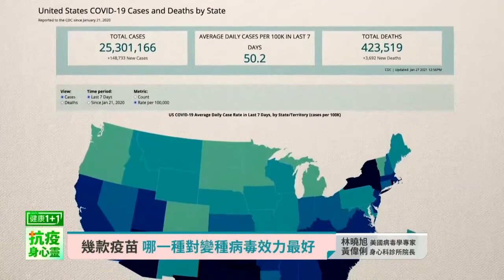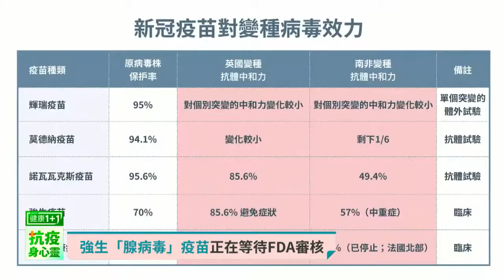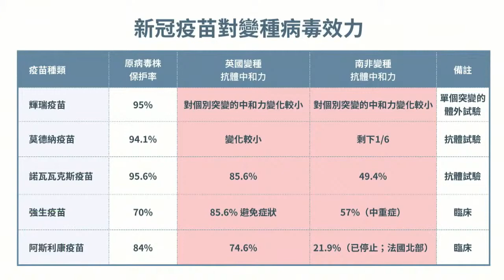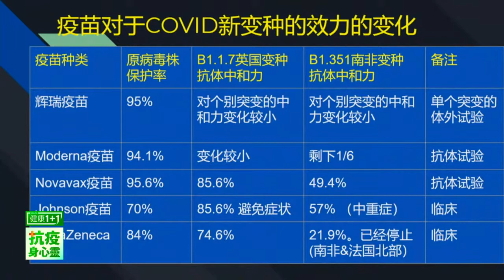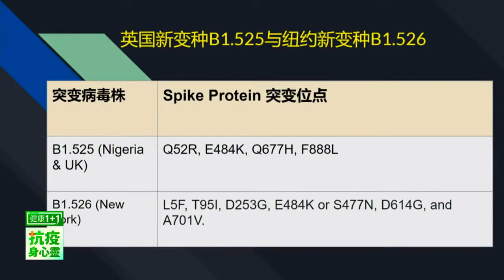5大疫苗比一比，哪種對抗新冠新變種病毒更有效？| 旭日東昇 | 林曉旭博士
輝瑞、莫德納、諾瓦瓦克斯、阿斯利康、強生疫苗​ 有效率是多少？

5大疫苗比一比，哪種對抗新冠新變種病毒更有效？| 旭日東昇 | 林曉旭博士